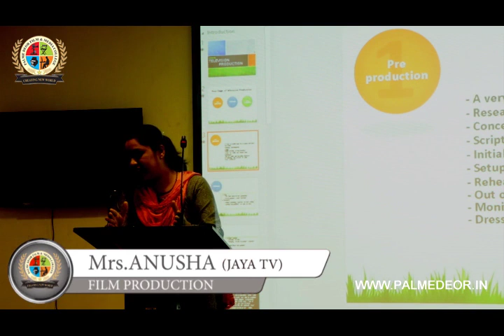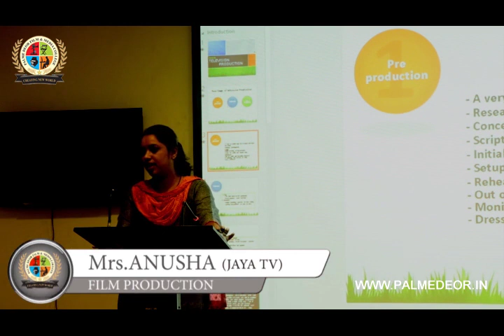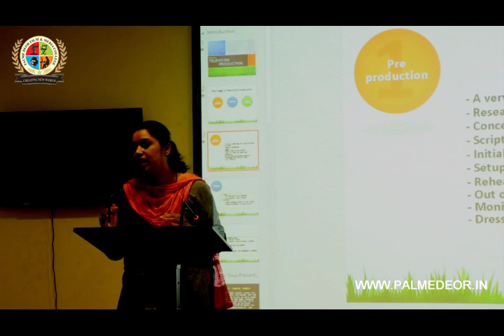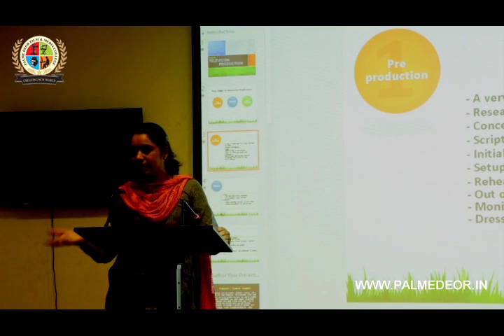PALME DEOR FILM & MEDIA COLLEGE DAILY ACTIVITIES: GUEST FACULTY SESSION (12SEP2019 – PART-3)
PALME DEOR FILM & MEDIA COLLEGE        |   CHENNAI & THANJAVUR